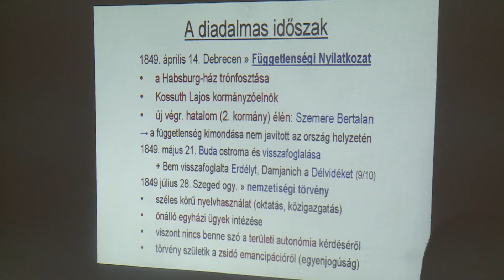2019-03-17-Tudjunk minél többet nemzeti ünnepeinkről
Az 1848-49-es magyar forradalom és szabadságharcról tartottak előadást a szabadkai Vasutas Helyi Közösségben. Elhangzott, fontos, hogy minél jobban megismerjük a történelmi eseményeket.